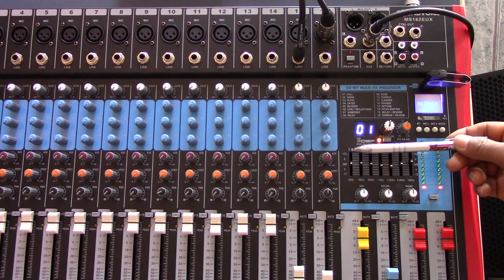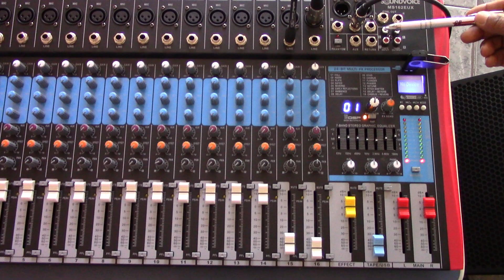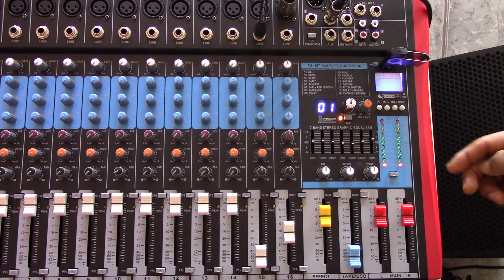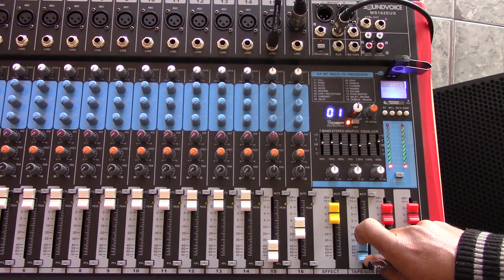MESA DE SOM MS-162 EUX GRAVAÇÃO DIRETO NO PEN-DRIVE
LINK DA MESA NO AMAZON ( COMPRE E AJUDE O CANAL)

16 canais mono com entradas balanceadas
xlr e de linha P-10
Processador de efeitos com tela de LCD
Equalizador gráfico de 7 bandas
Entrada USB com display digital
Gravação e reprodução direta em USB
+48v phantom power
Equalização de 3 vias (grave, médio e agudo)
por canal
Leds indicadores de pico
1 auxiliar send
110/220 volts